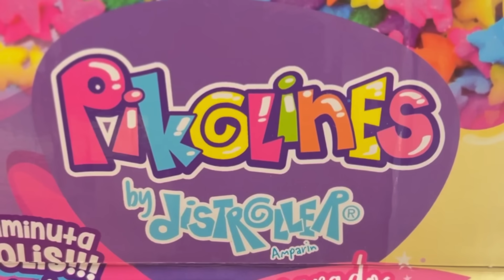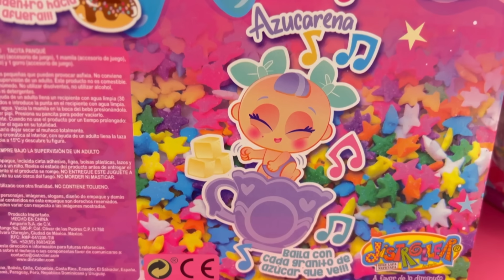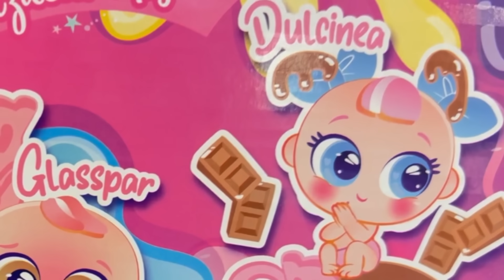ANI y ONA ADOPTAN a los NUEVOS KSI MERITOS PIKOLINES Muñecas y Juguetes Casimeritos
Mis muñecas ANI y ONA adoptan a los nuevos muñecos casimeritos PIKOLINES. Son cuatro diferentes, traen mamila y chupón, biberón y chupete. Les encantan los dulces. Quédate hasta el final para descubrir el secreto de cómo hacer para que duerman toda la noche.

Consigue el NUEVO Pack New Look ANI y ONA 2023
Consigue el PACK de ACCESORIOS de ANI y ONA 2023